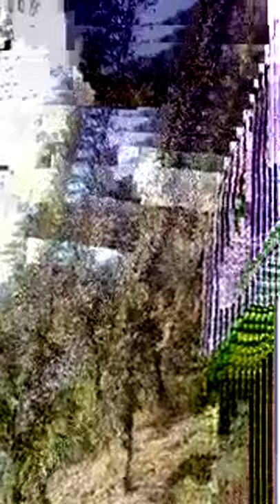Meena Kanwar Himachali Special live on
kuch beaten YouTube family ke saath